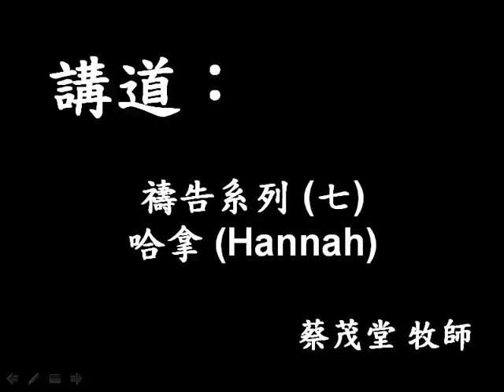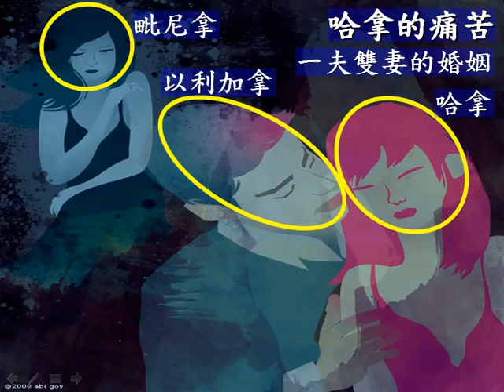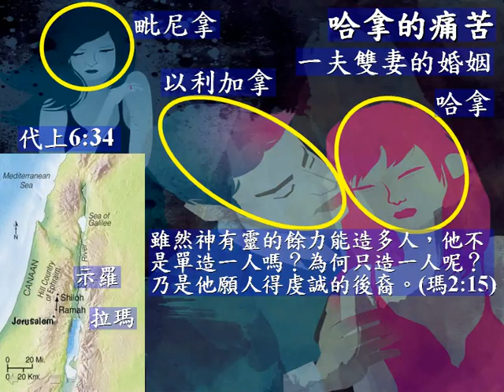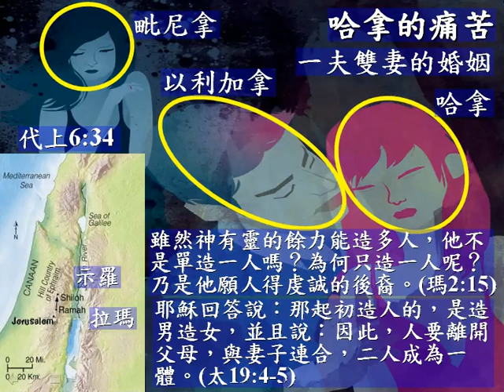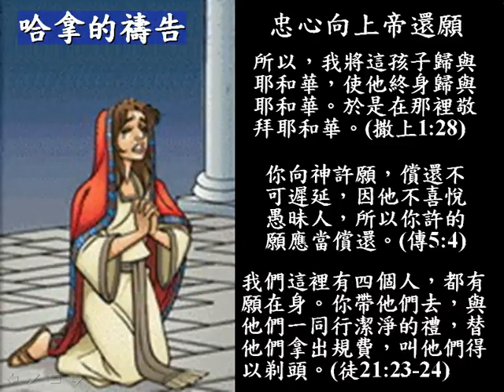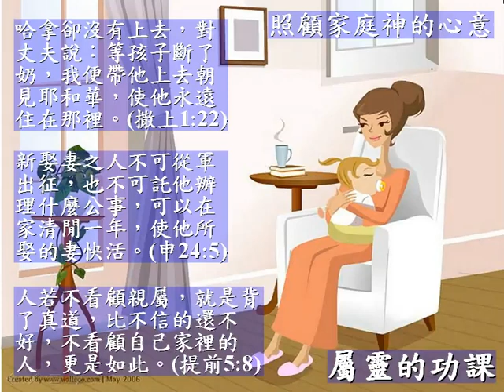禱告系列 七：哈拿 Hannah (台)